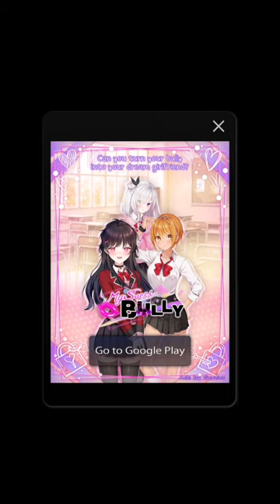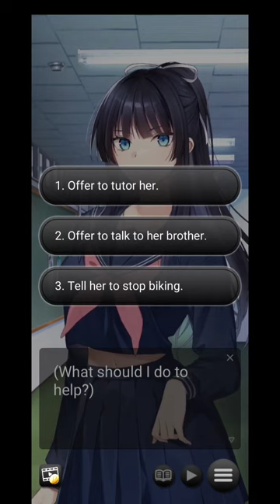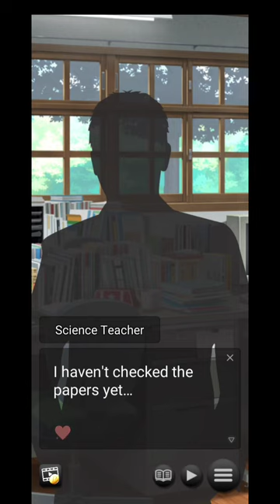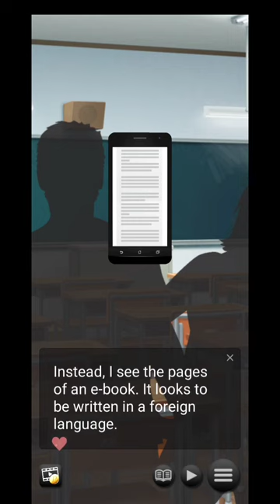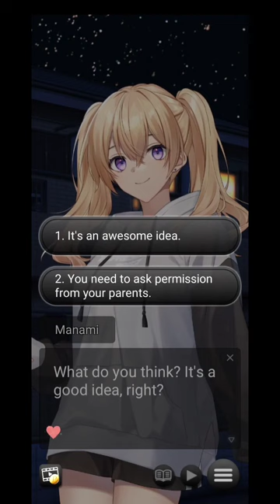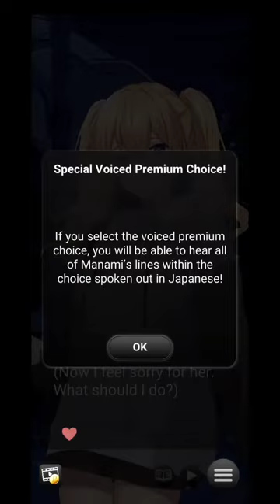Bad Girls Tough Love Gameplay Walkthrough | Gameplay in Hindi | Part 3